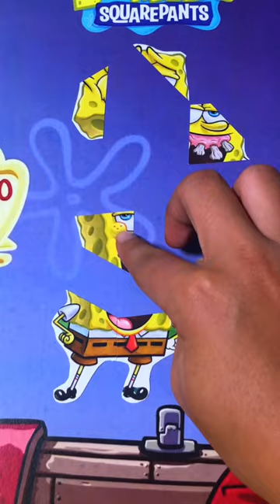Wow‼️😢🕰️ SpongeBob's Aging Adventure: The Passage of Time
😢🕰️ Embark on an emotional journey with SpongeBob as he confronts the inevitable march of time! 😢🕰️ In this poignant short, witness SpongeBob facing the challenges of growing older in Bikini Bottom. 🌊👴 Join him as he navigates through the complexities of aging, grappling with nostalgia, wisdom, and the bittersweet memories of his youth. 🌟💭 Experience the touching moments as SpongeBob reflects on his past adventures and contemplates the mysteries of the future. 🌌💭 Will SpongeBob find solace in the passage of time, or will he long for the simplicity of youth? 🤔🌊 Prepare for a heartfelt exploration of life's journey in this touching tale of aging and self-discovery! 🌟🕰️